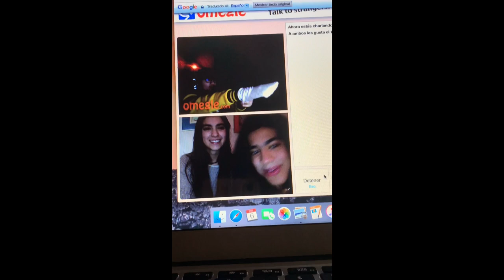Maquillándome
En este video me Maquilla mi amiga Miranda e intentamos entrar a Omegle